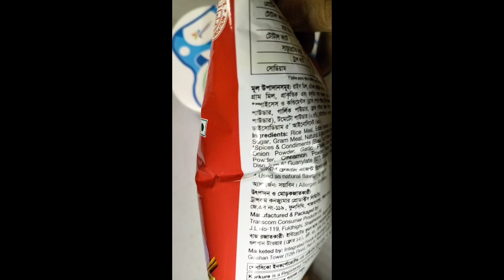ASM marble race || marble sound